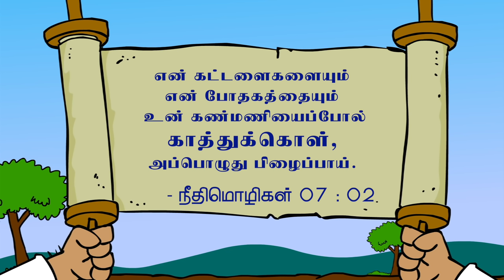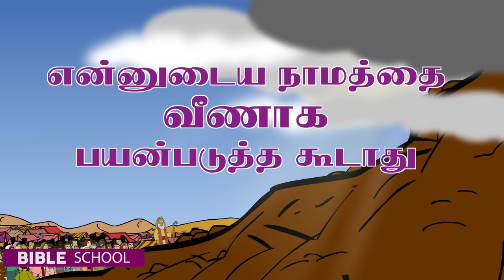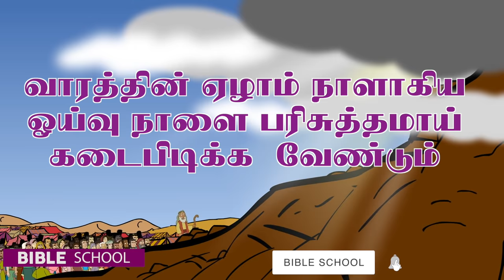பத்து கட்டளைகள் | VIRTUAL BIBLE SCHOOL (VBS) | KIDS STORIES | Tamil Bible School